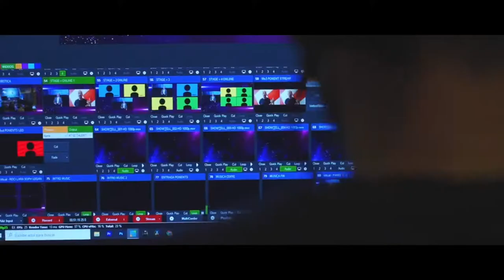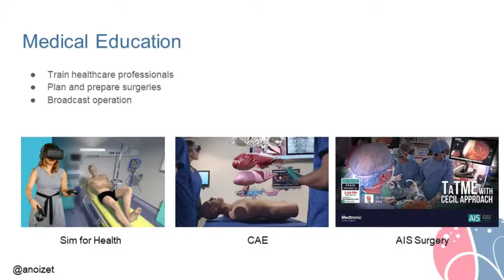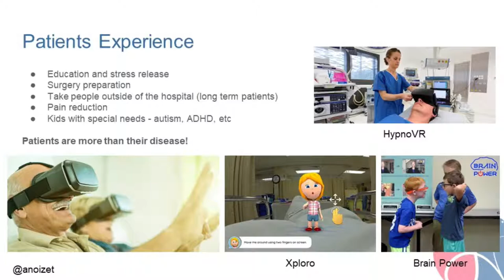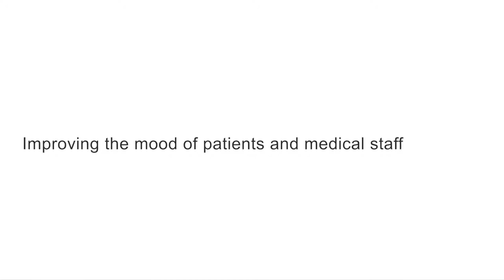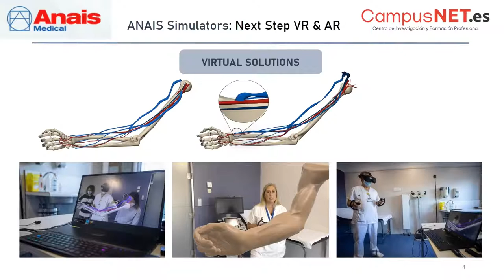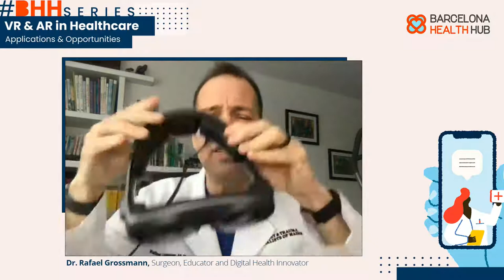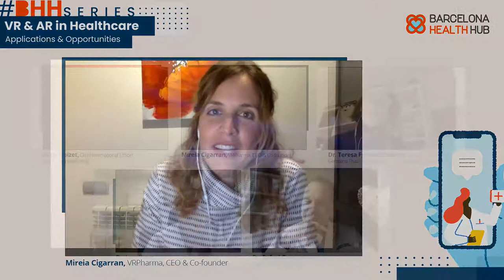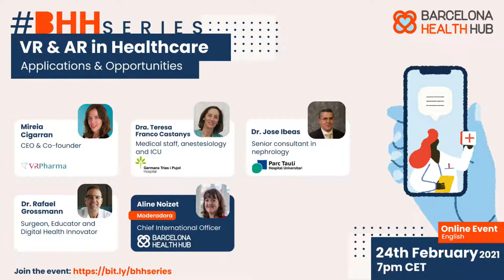BHHSeries #020: VR & AR in Healthcare - Applications & Opportunities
This episode of BHHSeries, held on Wednesday February 24, 2021, was about “VR & AR in Healthcare - Applications & Opportunities”.

Virtual and augmented reality have been offering increasing opportunities in the healthcare sector, especially in the hospital setting for both healthcare professionals and patients. In a context where care keeps moving where the patient is, those solutions make even more sense.

For this new BHHSeries, we explored the different applications of VR & AR currently available: how they are improving the patients’ experience, empowering healthcare professionals and strengthening the relationship between patients and healthcare professionals. We also discussed the challenges and barriers to overcome for VR & AR to be more widely used and what the future will look like in this area.

In this episode moderater Aline Noizet, Chief International Officer at Barcelona Health Hub, talked with experts from the sector:

- Mireia Cigarran, CEO and Cofounder at VRPharma
- Teresa Franco Castanys, medical staff in the anesthesiology and ICU department at Hospital Universitari Germans Trias i Pujol
- Jose Ibeas, Senior consultant in nephrology at Parc Taulí Hospital Universitari
- Rafael Grossmann, Surgeon, Educator and Digital Health Innovator